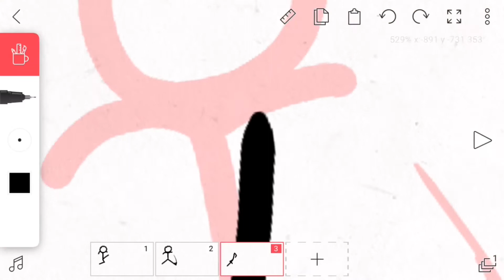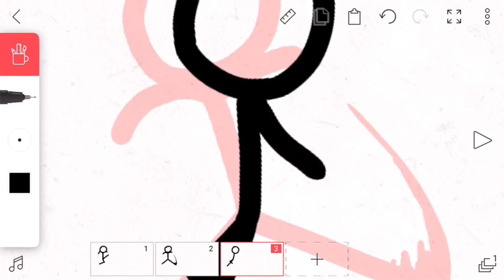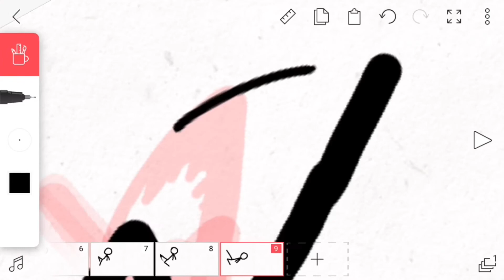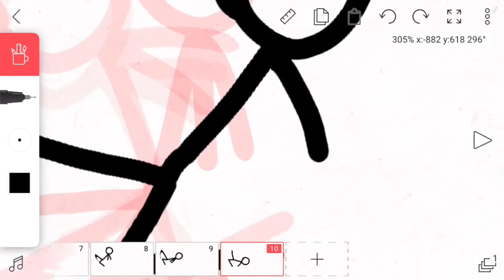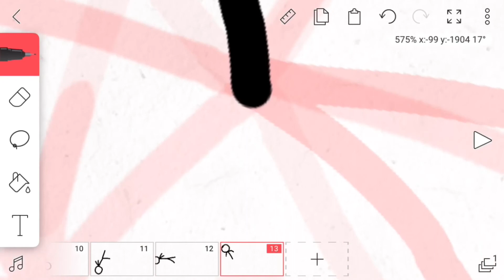25 Subscriber Special!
Well, technically its at 26 by the time it comes out...